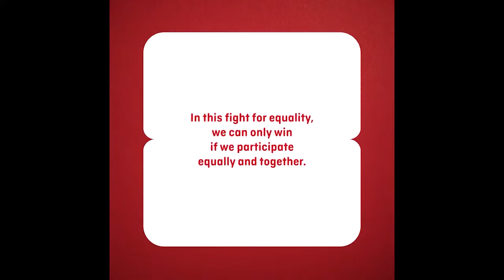[SoMo Borac 2022] | ADVERTISING | SoMo Content | Equality begins at home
Communis & Koncern Bambi A.D. Požarevac, project: 'Equality begins at home' (Plazma)